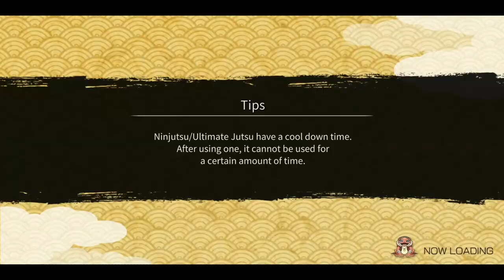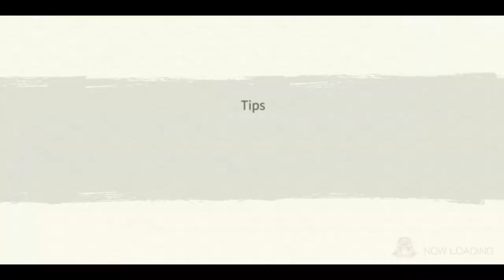Special Shinobi Squad vs Gedō Mazō | SAM 32 | Naruto x Boruto Ninja Voltage